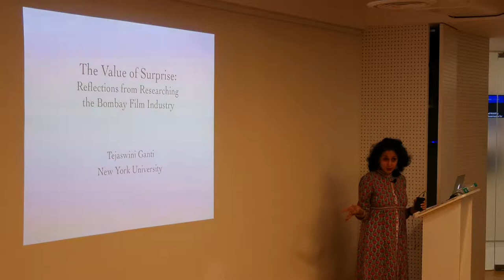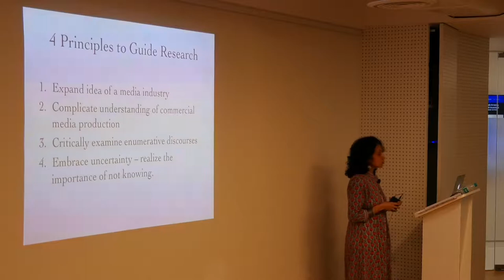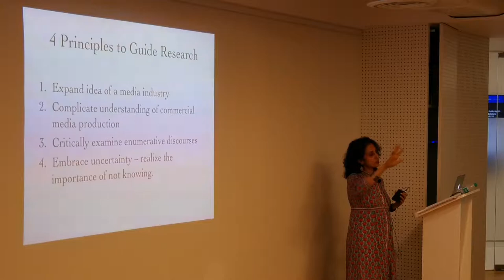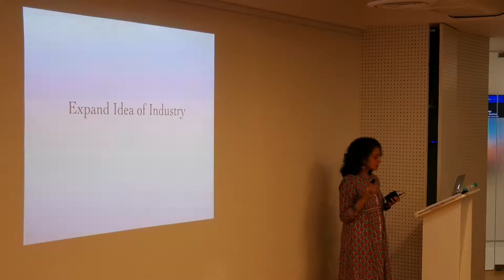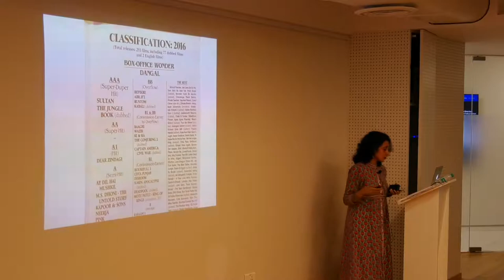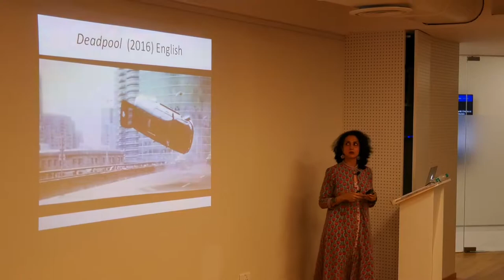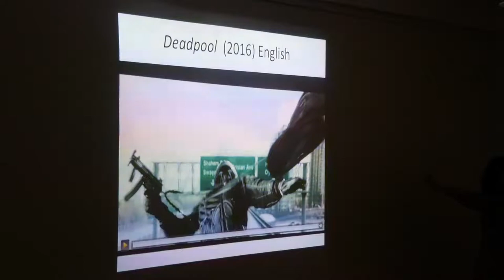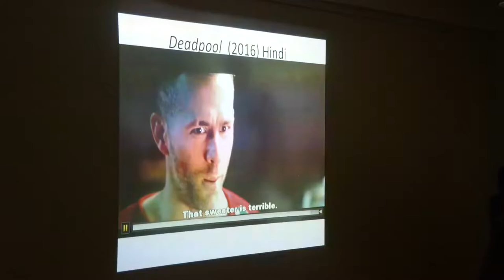Researching the Mumbai Film Industry: The Value of Surprise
A lecture by Tejaswini Ganti, Associate Professor at New York University, on some of the insights and lessons she has gained over time and the methodologies necessary for studying media industries, especially commercial film production. She has been researching filmmaking practices of the Hindi film industry since 1996.